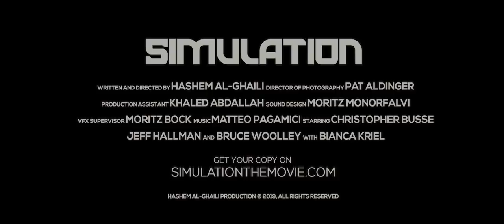Simulation - Final Trailer